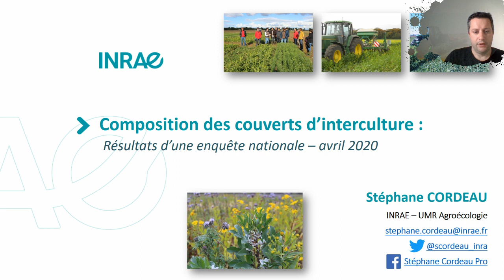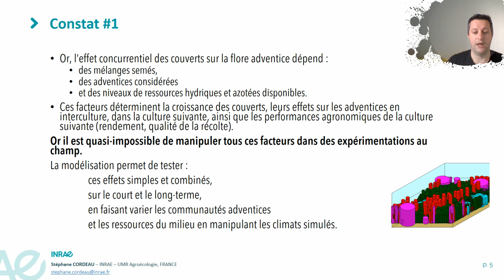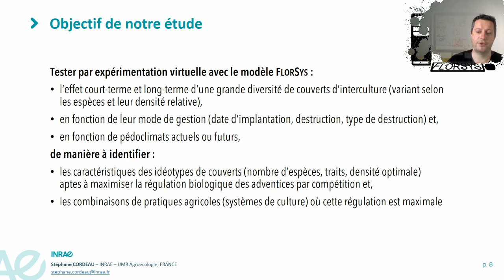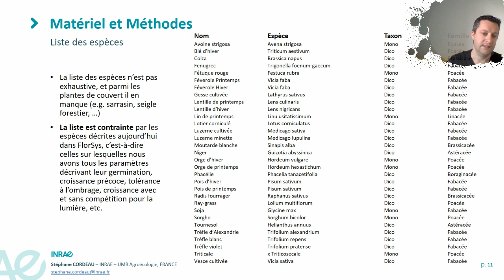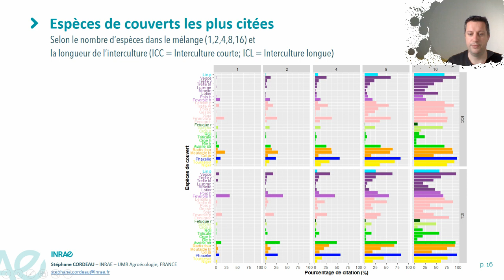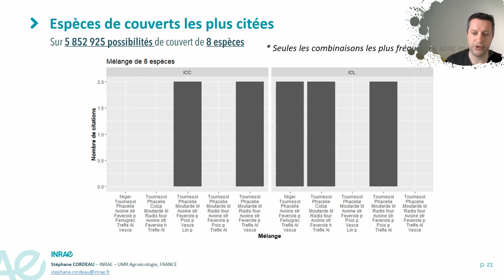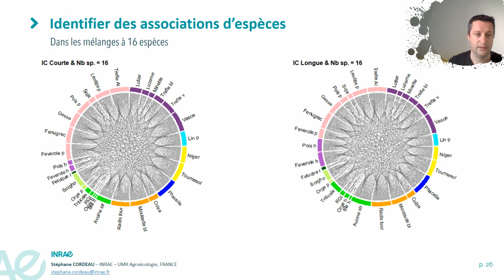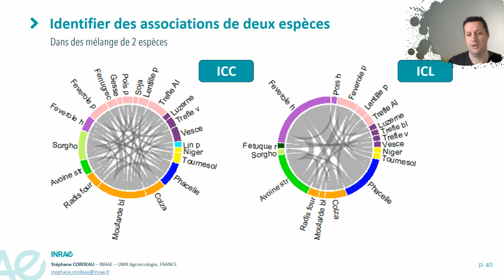Composez vos couverts d'interculture - une enquête nationale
Les couverts d’interculture sont souvent mentionnés pour rendre de nombreux services écosystémiques parmi lesquels la régulation des adventices. L’efficacité des couverts à concurrencer les adventices dépend, outre les conditions pédo-climatiques, du choix des espèces de couverts (nombre et caractéristique biologique) et de la conduite associée (densité et date de semis, date et mode de destruction) en lien étroit avec la longueur de l’interculture (variant selon le couple de cultures précédentes/suivantes). Il est quasi-impossible de tester expérimentalement l’effet de tous ces facteurs.

De plus, l’effet des couverts sur la flore adventice est très étudié en regardant l’interculture, mais beaucoup moins à long-terme. En effet, il est aussi très difficile de suivre durant des années les mêmes parcelles conduites avec des couverts qui diffèrent pour en comprendre leurs intérêts.

C’est pour cela que nous souhaiterons mettre en place une expérimentation « virtuelle » où nous mobilisons un modèle qui simule l’effet des systèmes de culture sur la flore, à court et long-terme : le modèle FlorSys. On peut ainsi faire varier la gestion de l’interculture de manière à observer les effets sur la flore.

Nous souhaiterions pour cela composer des mélanges sur la base de l’expertise des agriculteurs et des conseillers agricoles, débutants ou confirmés dans la technique, en semis-direct, TCS, labour, conventionnel, biologique, …

Cette enquête ne prendra que 2-5 min pour être remplie, il n’y a que 3 questions.